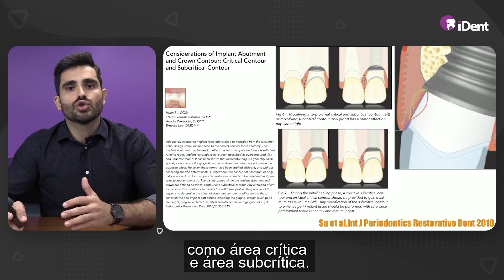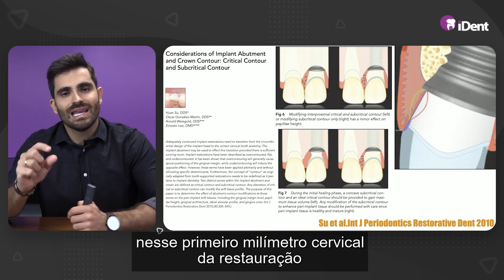Técnicas de confecção de restaurações provisórias sobre implantes | Prof. Igor Paulinelli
O resultado final satisfatório das próteses sobre implantes depende da estética associada ao reestabelecimento da função. Parte essencial para esse sucesso é a relação entre a coroa protética e os tecidos gengivais.

A etapa do provisório realizada de forma apropriada é importante para essa adequação. Nessa aula, temos algumas dicas importantes para o bom desempenho na confecção de próteses provisórias sobre implantes.

Você já teve dificuldade ao realizar esse tipo de trabalho? Quer aprender mais sobre esse assunto?

Acesse a aula completa no iDent e aprenda mais com o prof. Igor Paulinelli.